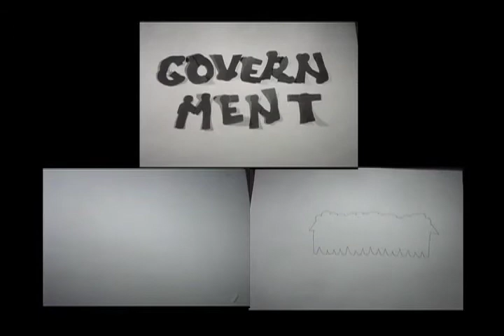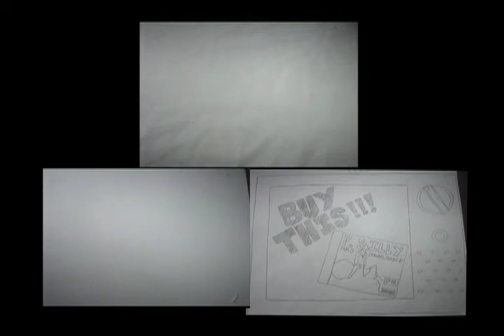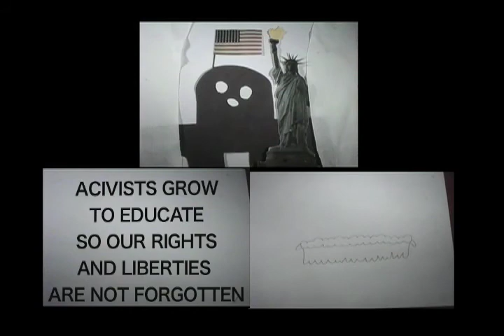Artist as Activist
Walter Ruayaz from Chicago, IL created this piece in The 2006 Summer Arts Apprenticeship Program organized by Diana Nucera at Street-Level Youth Media